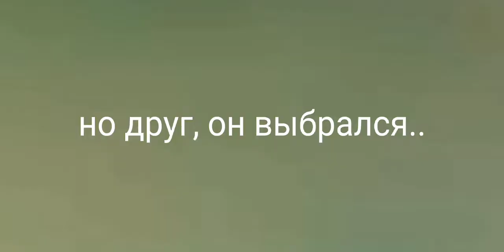Зира отомстила за шрама